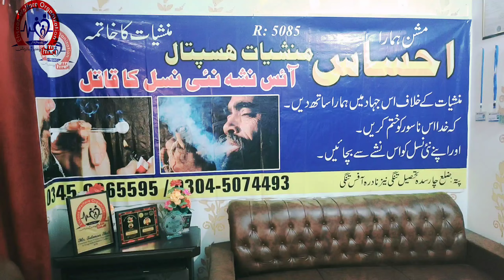ihsas drug & rehabilitation center tangi